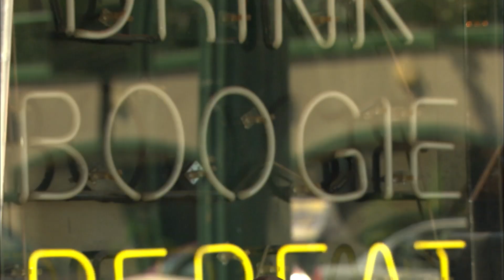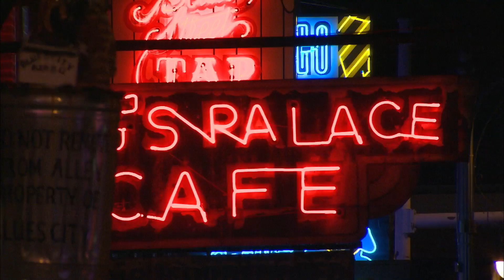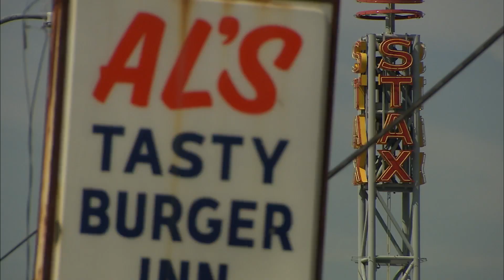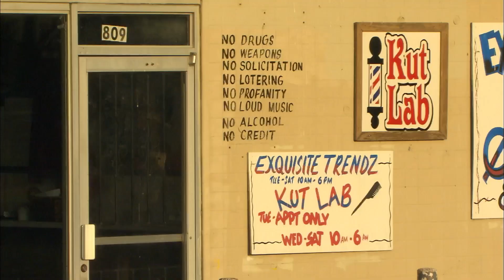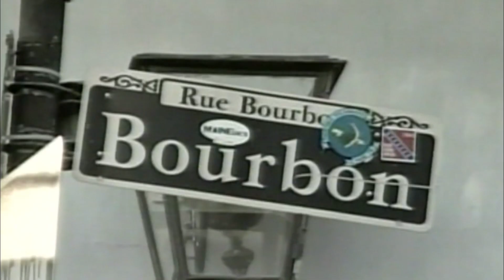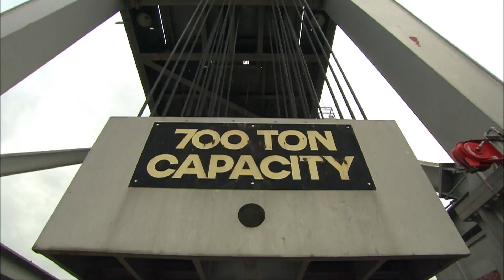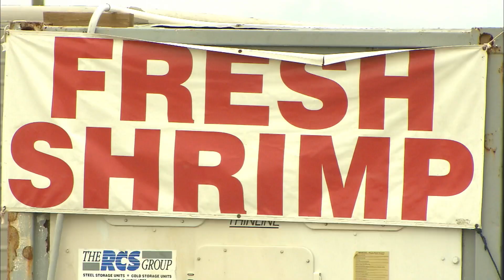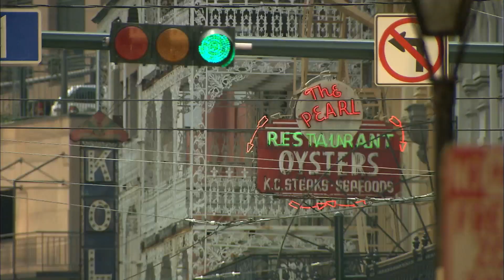The Mississippi: The River That Formed A Nation | River And Life | TRACKS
This is the story of a river which has formed a nation, but also one which brought it to the brink of disaster.  At over 3,500 kilometres long, the Mississippi River flows through the heart of America.  It is a river that has brought with it great wealth, as well as great suffering.